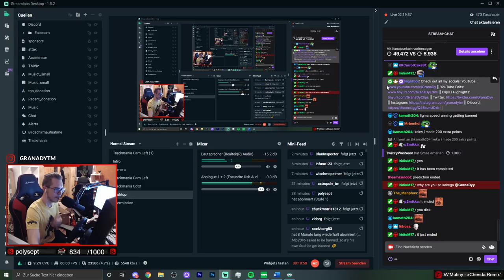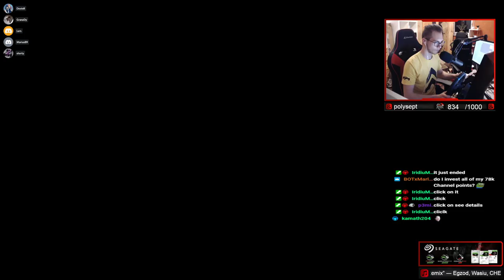AMAZINGLY SMOOTH MAP || Trackmania Cup of the Day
Oi!
Yesterday at cup of the day we played a track that was mixing up smooth grass turns with some tarmac sections. Inbetween the map included crazily smooth transitions which felt absolutely awesome when entering them with the correct speed. Additionally, the scenery of the map also was great, overall a very nice map to drive.
I think for beginners this one was quite a tough nut to crack because when not having the appropriate speed, the map likely isn't that smooth anymore.
I enjoyed it a lot!